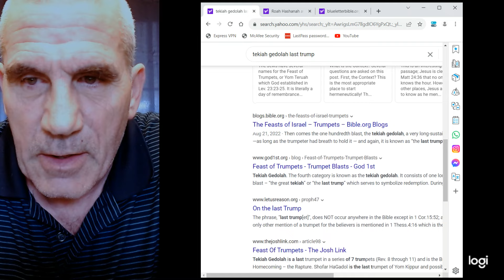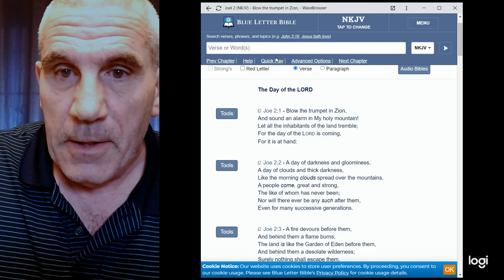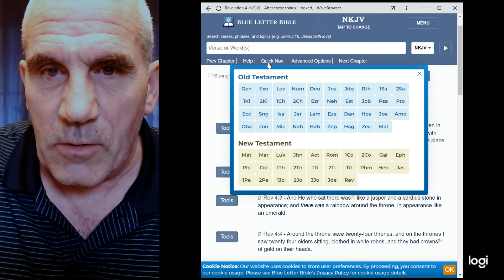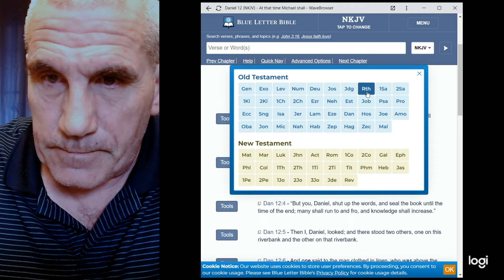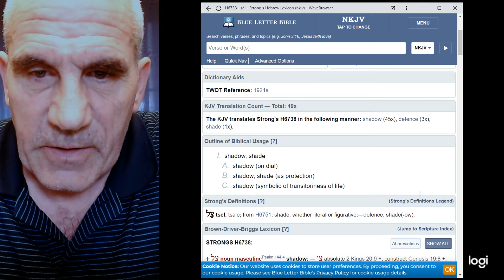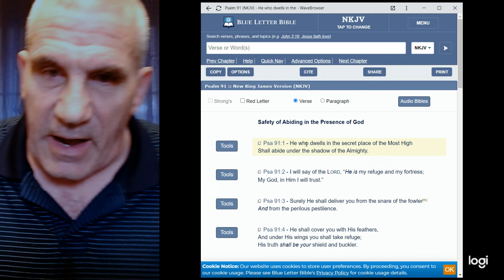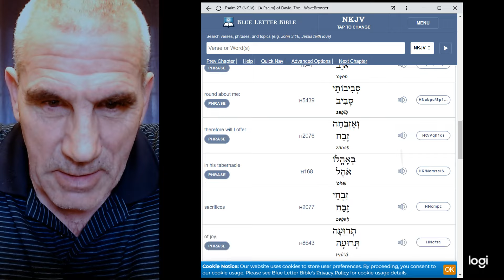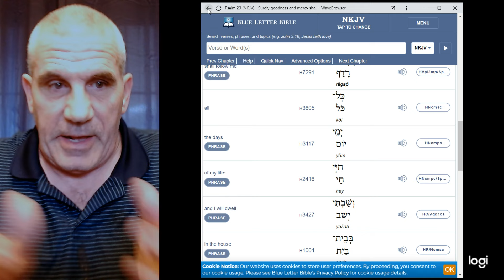Why Rosh Hashanah, Part 5 - The Last Trumpet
This is a series of videos looking at the names and themes of Rosh Hashanah and how they all point to this being the only day on which the rapture can occur.

This video will explore a major theme of this day, "The Last Trumpet" also known as the Tekiah Gedolah and the awakening blast.

God's calendar and the appointments found on it are a cornerstone of understanding prophecy. These are the feast days or appointed times found in Leviticus 23. They are not Jewish as the belong to the Lord. I've heard many Christians say that these feast are Jewish and have nothing to do with them as they are Christian. If that is correct then they would have no part of the death, burial and resurrection of Messiah as these events occurred on Passover, Unleavened Bread and Firstfruits respectively.

Just as our Passover Lamb had to be crucified on Passover the rapture must occur on Rosh Hashanah. I know this is contrary to the understanding that so many have so I will continue to teach on this topic in the hopes that those who have ears to hear will hear.

I will be teaching a series about the rapture and Rosh Hashanah from scripture and Hebraic culture and understanding. We will be looking at the various name for Rosh Hashanah and the major themes for this day. The one thing we will find that they all have in common is that they all scream rapture.

Here are the other videos in this series.

Clocks ticking
Running out of time
Gotta have Messiah
Gotta share Messiah

Dave